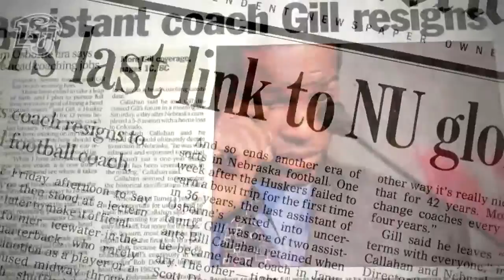LFSN Game On Sit Down Interview with Turner Gill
Following Liberty's annual spring football season, LFSN Game On was able to spend time with Turner Gill, giving viewers some insight into the Flames Head Football Coach.

The interview was conducted by Margaux Gill, Coach Gill's youngest daughter, who has worked as a reporter with the LFSN Game On staff the last two years.

The interview delves more into the personal side of Gill, talking about a variety of topics for Liberty's fifth-year head football coach. Gill begins discussing how he balances his personal life with the demands of being a Division I head coach.

Gill also talks about his career path and how it ultimately led him to becoming Liberty's eighth head football coach on Dec. 14, 2011.